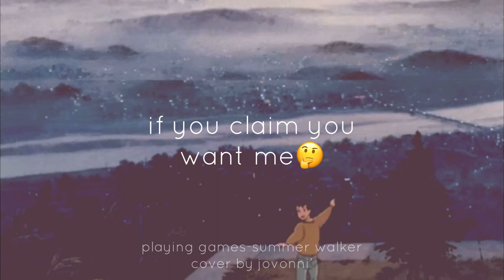🤔playing games acoustic cover by jovonni’ @summerwalker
“Playing Games” by Summer Walker

cover by jovonni’